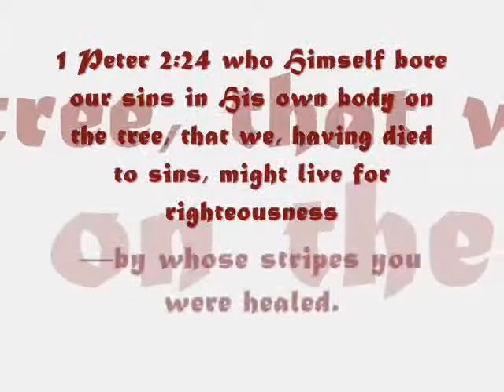PART 12# REV. DAVID PAUL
ANYONE NEED HEALING OF BLOOD DISORDER ,THICK BLOOD ,DIABETES,COME TO THE ALTAR FOR A ROYAL BLOOD TRANSFUSION !

1 Peter 2:24 who Himself bore our sins in His own body on the tree, that we, having died to sins, might live for righteousness—by whose stripes you were healed.